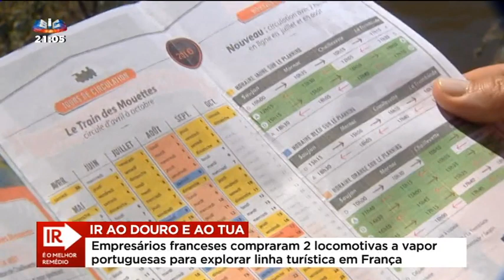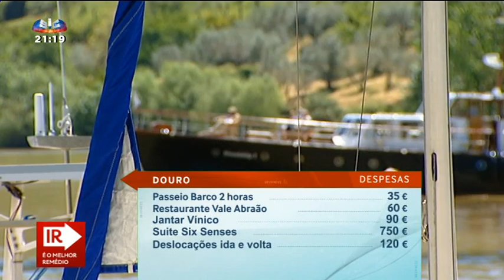SIC Notícias - Ir é o Melhor Remédio - Douro e Tua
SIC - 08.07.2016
Paisagens contrastantes mas ligadas pelos dois rios, pelas vinhas e por modos de vida semelhantes. Numa altura em que a barragem do Tua já começou a encher, mostramos o vale como era antes. Porque "Ir é o Melhor Remédio".